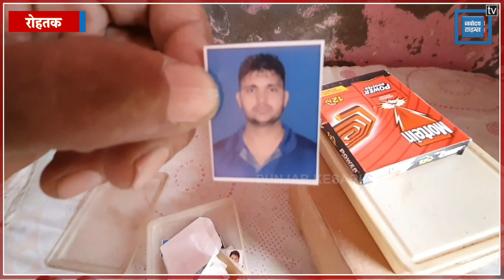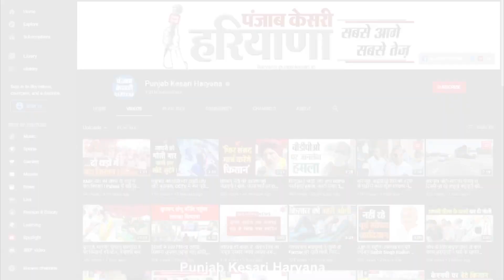नक्सलियों की बिछाई प्रेशर IED पर पड़ा Rohtak के Satpal का पैर, ब्लास्ट में हुए शहीद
कांपते हाथों से, जिस बेटे की तस्वीर को, ये बूढा बाप डिब्बे में ढूंढ रहा है, उस बेटे ने देश की रक्षा में अपनी जान न्यौछावर कर दी है, और कुछ ही घंटों में उसका पार्थिव शव भी घर पहुंचने वाला है. घर में मातम का माहौल है, गांव में सन्नाटा पसरा है, लेकिन बावजूद इसके गांव का बच्चा-बच्चा सतपाल की शहादत पर गर्व महसूस कर रहा है, और उनकी बहादुरी को कुछ इस तरह से सैल्यूट कर रहा है.